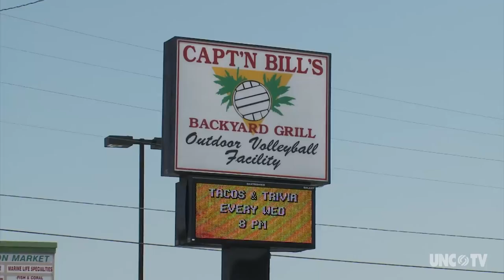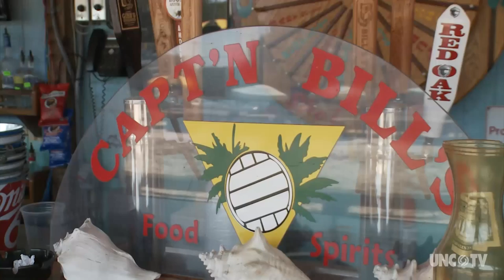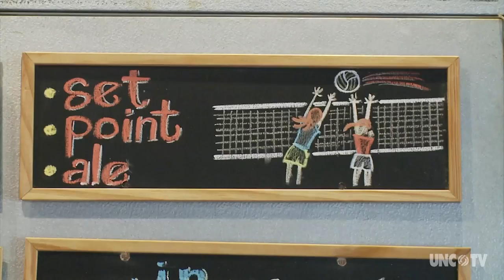Capt’n Bill’s Backyard Grill and Volleyball | NC Weekend | UNC-TV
This popular venue in Wilmington offers great beach volleyball courts, burgers and craft beer.